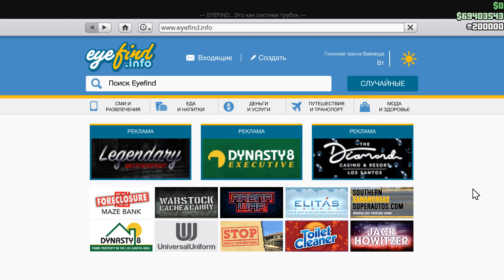НОВАЯ БОНУСНАЯ НЕДЕЛЯ В GTA ONLINE + НА СТЕНДЕ PATRIOT ВОЕННЫЙ (2 - 9 НОЯБРЯ)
GTA ONLINE - НОВАЯ БОНУСНАЯ НЕДЕЛЯ , НА СТЕНДЕ PATRIOT ВОЕННЫЙ (2 - 9 НОЯБРЯ) - Информативное видео про то, какие акции и скидки проходят каждую неделю в ГТА Онлайн для ПК, PS4, PS5, XBOX ONE, XBOX Series X/S. Текущая обнова: GTA ONLINE DLC SAN ANDREAS MERCENARIES 1.67 . Новая бонусная неделя в ГТА Онлайн. Дополнение Наёмники в Сан Андреас. Смотрите плейлист. Новая неделя ГТА Онлайн.